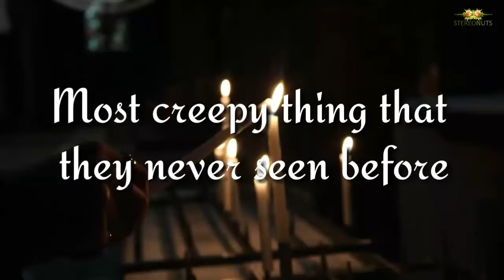CVYTC Trailer_The Dream_The Movie_Official Trailer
How was my video? Is it good? If it is, thank you.